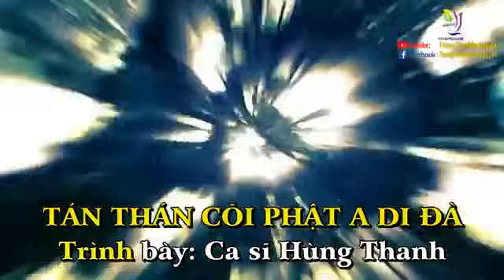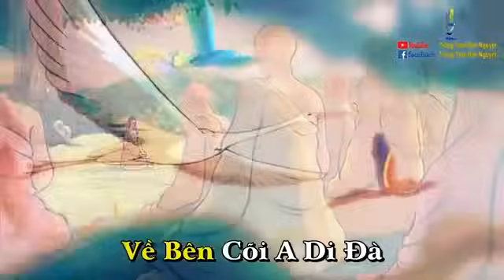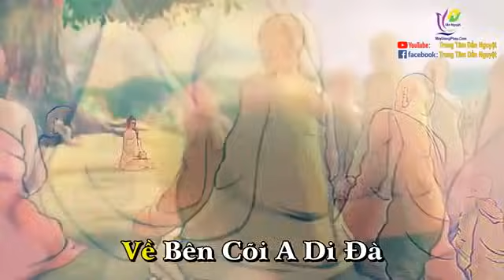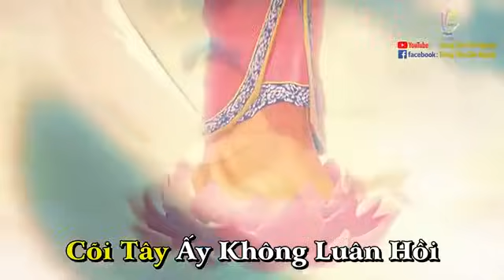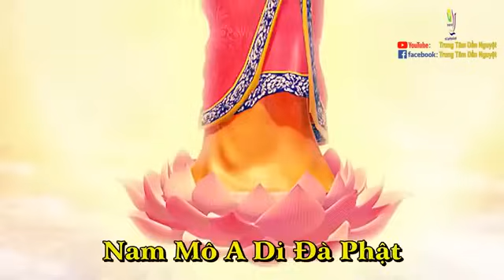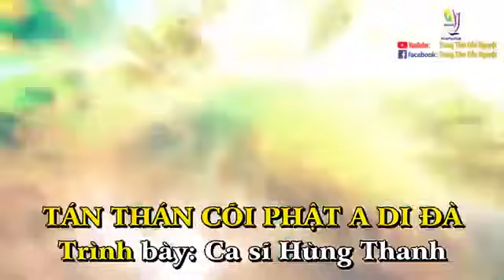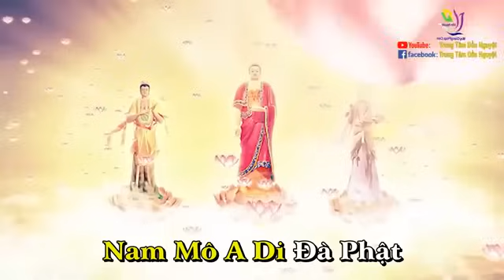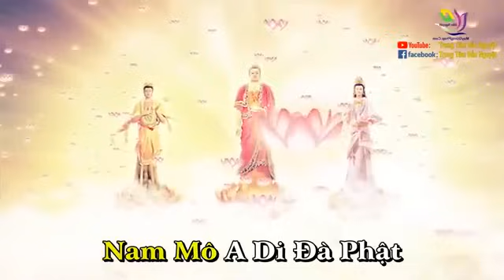TÁN THÁN CÕI PHẬT A DI ĐÀ ca sĩ Hùng Thanh bản mới